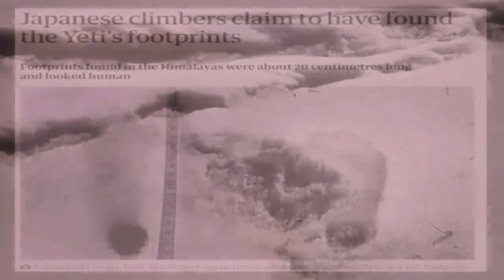The Mystery of the Yeti Abominable Snowman: a Scientific Investigation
In this riveting five-minute video, we delve into the scientific mysteries surrounding the Yeti, also known as the Abominable Snowman. The Yeti has been a part of folklore and legend for centuries, with numerous sightings and stories emerging from the remote regions of the Himalayas. But is there any scientific basis to these tales? Join us as we explore the evidence and separate fact from fiction.

We'll examine historical accounts, eyewitness reports, and the physical evidence that has been collected over the years. From mysterious footprints in the snow to hair samples that have baffled scientists, we leave no stone unturned in our quest to uncover the truth about this elusive creature. We'll also discuss the latest findings from genetic analyses and how they have contributed to our understanding of the Yeti's existence.

This investigation isn't just about presenting the evidence; it's about critically analyzing it. We'll look at alternative explanations for the sightings and the samples, and discuss how environmental and psychological factors might play a role in the enduring legend of the Abominable Snowman.

Whether you're a skeptic or a believer, this video aims to provide a comprehensive overview of the scientific investigations into one of the world's most enduring mysteries. Tune in and join the discussion as we seek to understand the truth behind the legend of the Yeti.